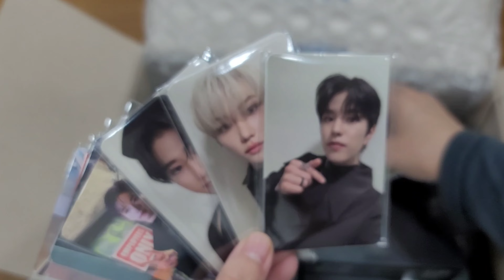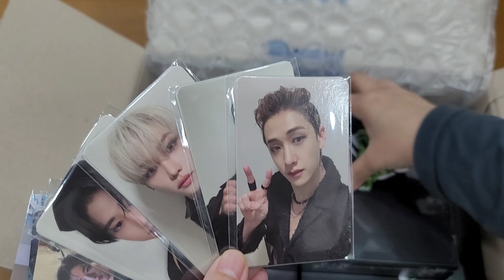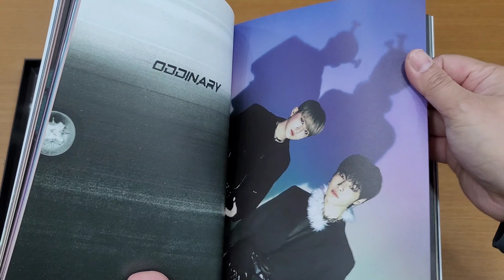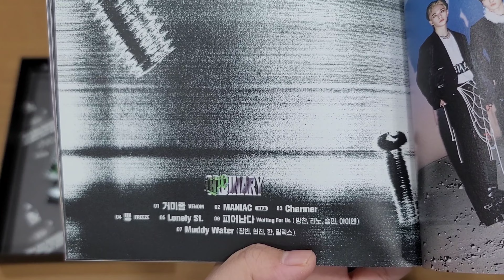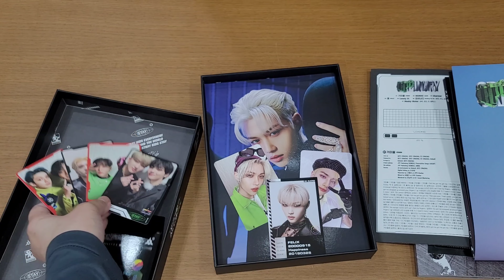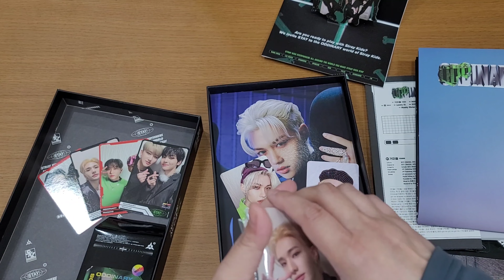Unboxing Stray Kids Oddinary 스트레이키즈 오디너리 / 스트레이키즈 언박싱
I can do shopee check out PH, MALAYSIA,  OR SINGAPORE, Mexico, Brazil Or I can send via EMS, UPS or DHL
message me in Instagram for more information 😊

My channel consists of different contents mostly my experiences living in Korea, Korean Cosmetics and skincares I'm exporting, Korean food, Korean travel and many more.